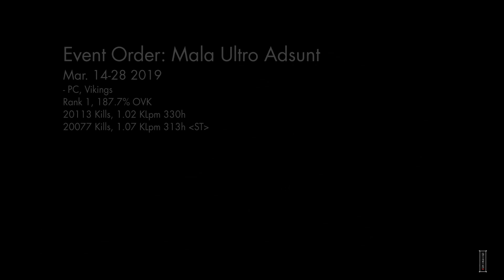Weekly Quest: Down The Rabbit Hole + 「Mala Ultro Adsunt」 Rank 1 | For Honor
Hardest part was the first part, though you can camp at the spawn for half the time. Also, wrong timestamp for the event order. Real time is at 5:48